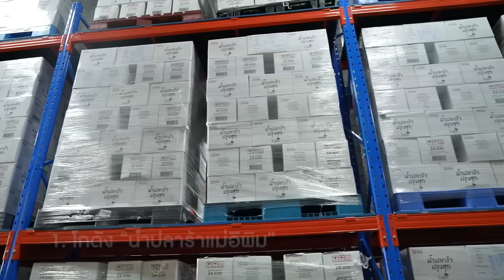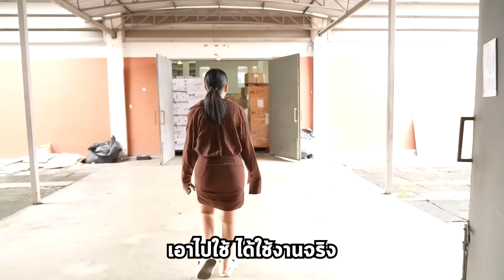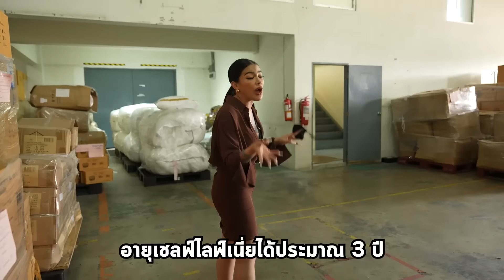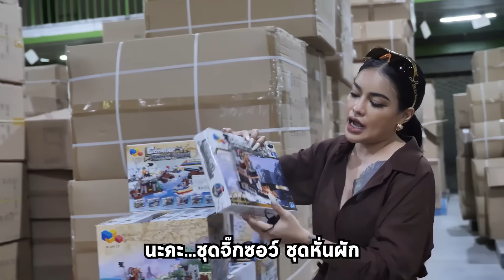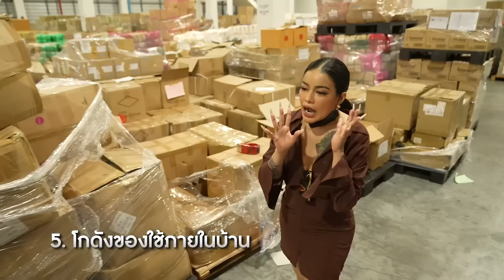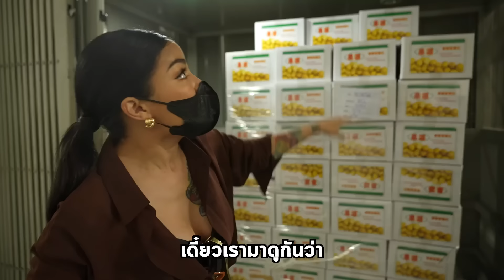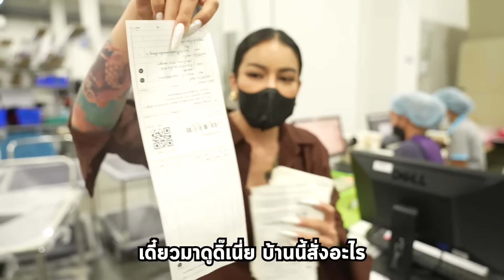พิมรี่พายอวดโกดัง 1,000 ล้าน !!